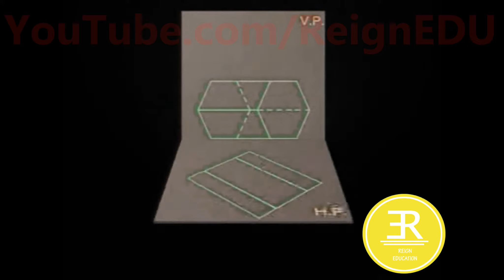Front View and Top View of Square Prism (Cube) - ReignEdu Animation Series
In geometry, the hexagonal prism is a prism with hexagonal base. This polyhedron has 8 faces, 18 edges, and 12 vertices. Since it has eight faces, it is an octahedron.